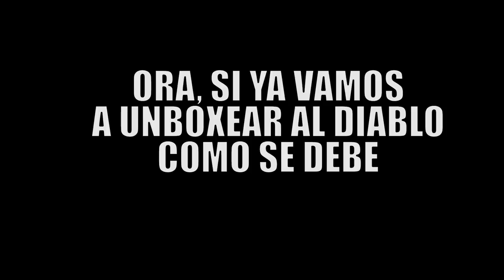Unboxing Funko Pops!! -Wefere Juegos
Quieres una playera de Wefere?? Consíguela aquí!!